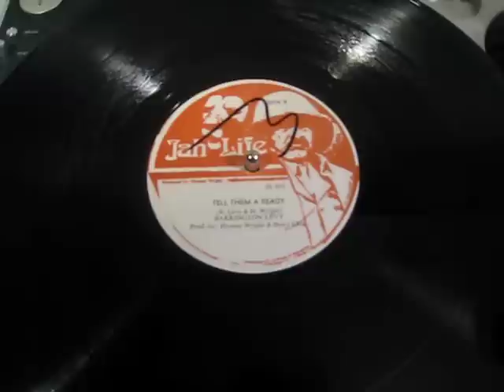Barrington Levy - Tell Them A Ready - Reggae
JA Jah Life 12"